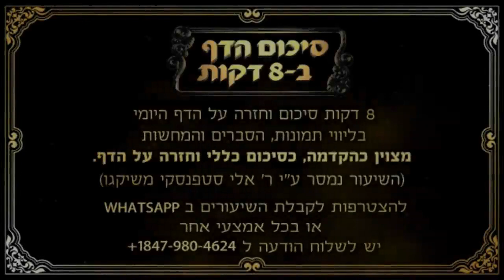Hebrew סיכום הדף בעברית בכורות דף ח